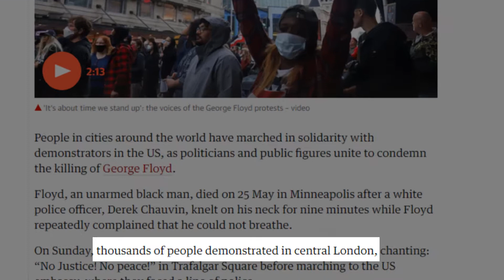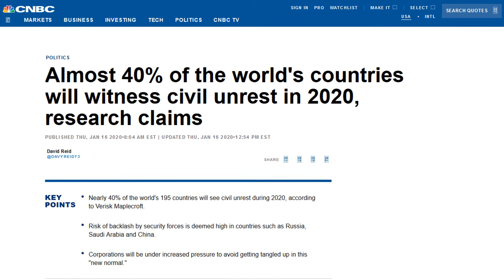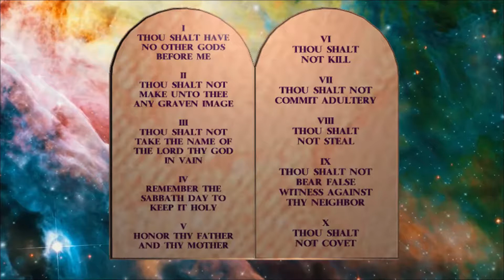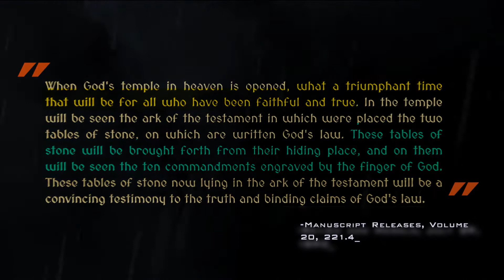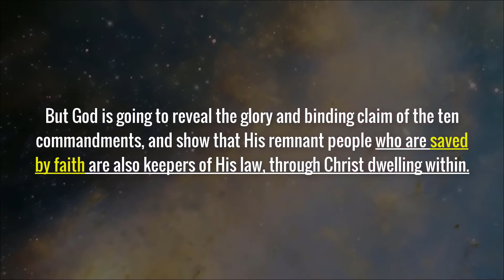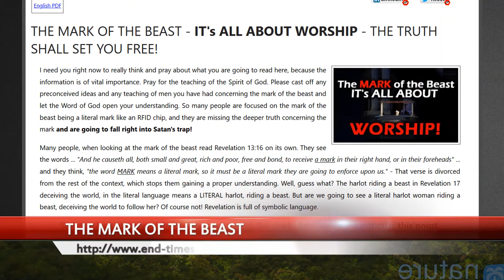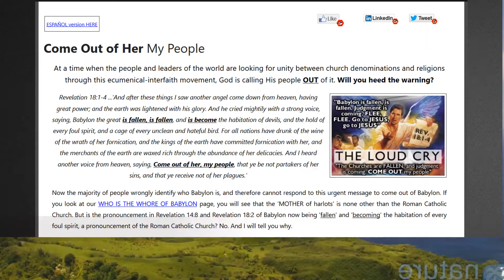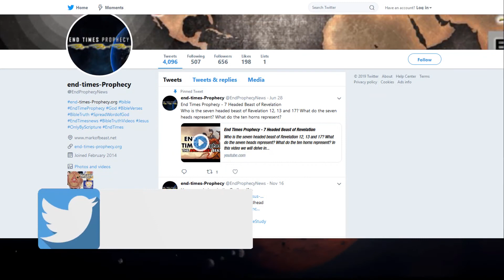Jesus is coming soon, be prepared!In description is link to channel with more videos on this topic 👇